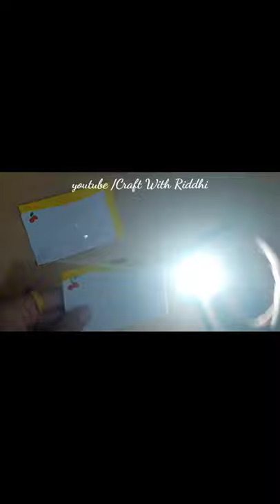Diy secret message with paper | Craft With Riddhi